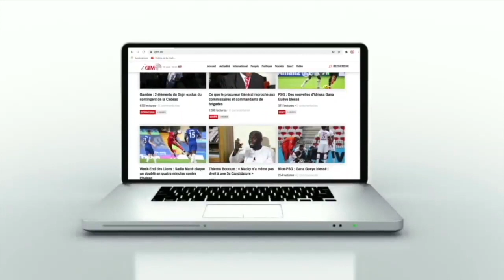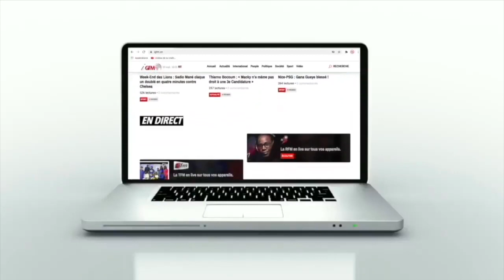Polémique sur l’âge d'Amara Diouf : la réponse de Diomansy Kamara